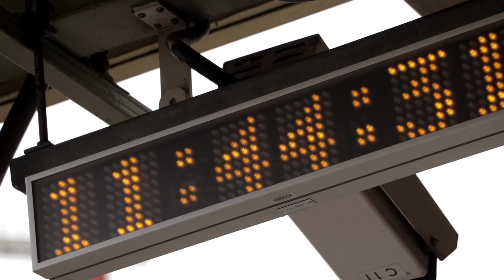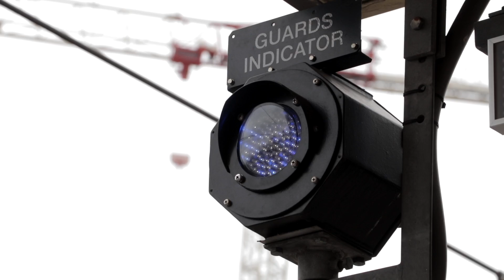Stepping it up S.O.D #29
Monday - CWWM - Come Walk With Me

Friday - RTDL - Real Talk

Gear:

2nd camera: G7X mk 2
2nd tripod: big Joby tripod
Microphone: Rode Mic pro